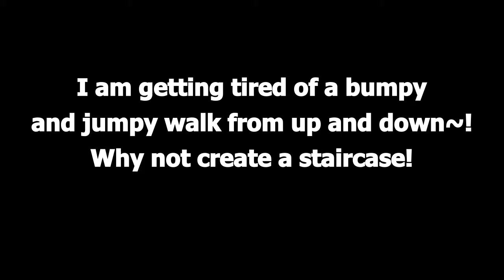Episode 12: Home Improvements! Smooth Staircase! No More Bumpy and Jumpy Walks! - Minecraft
~SUPER SPECIAL THANKS TO~

Video Editor:
OpenShot

Video/Screen Recorder:
OBS Sudio

Salamat kay Lord, sa blessings and graces nya!